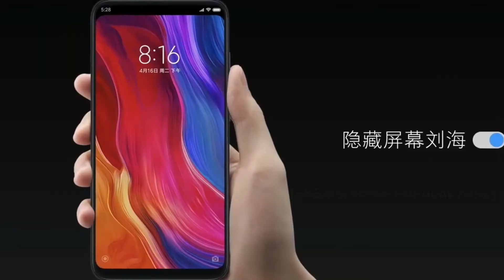Xiaomi Mi8 and Our Opinion